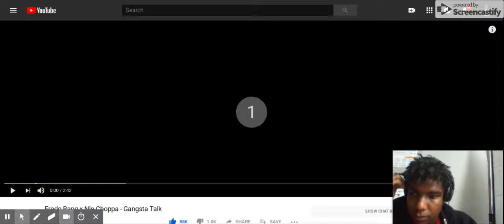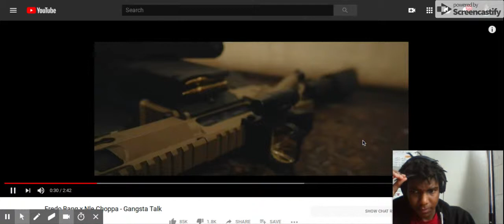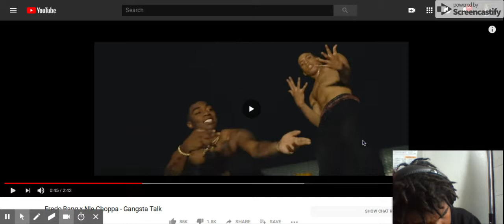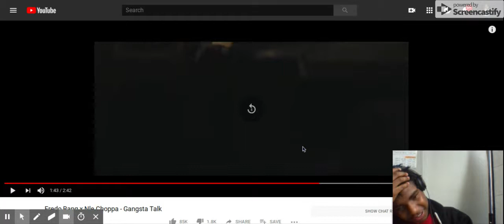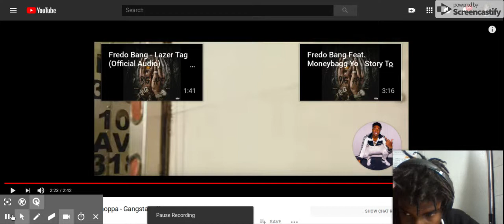(174) Fredo Bang x Nle Choppa - Gangsta Talk - YouTube